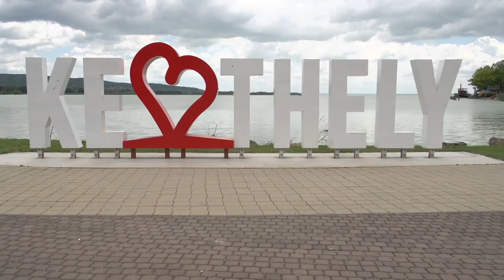III. St Ivan's Day 2019 promo